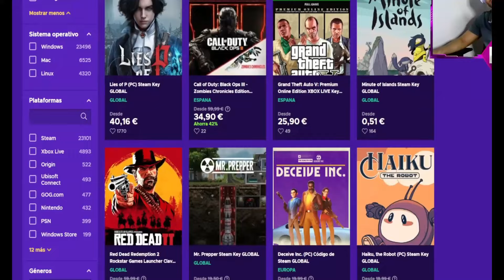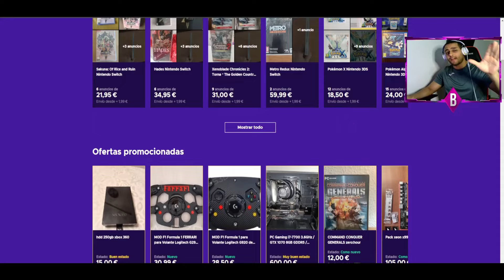TODOS EN SHOCK SE HIZO HISTORIA EN MOBILE LEGENDS,RRQ VS FIRE FLUX 😱 | MOBILE LEGENDS ESPAÑOL